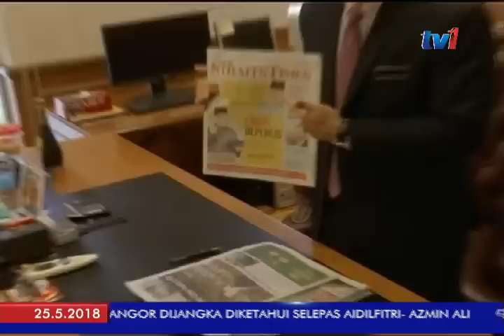MB BAHARU PERLIS MULAKAN TUGAS HARI INI [25 MEI 2018]